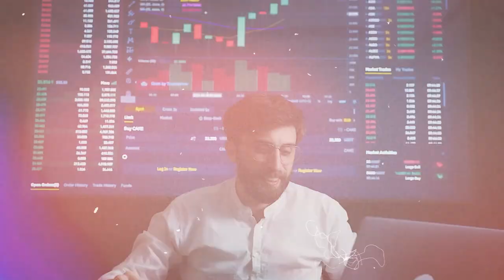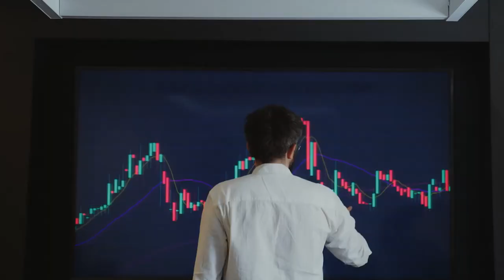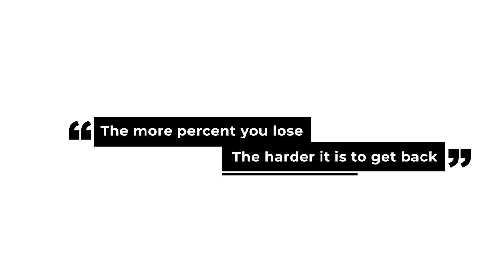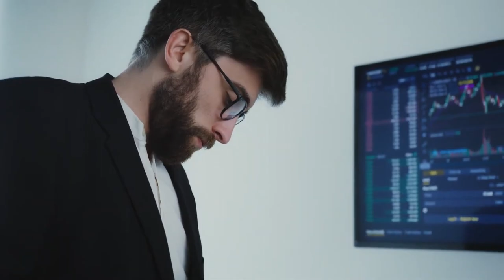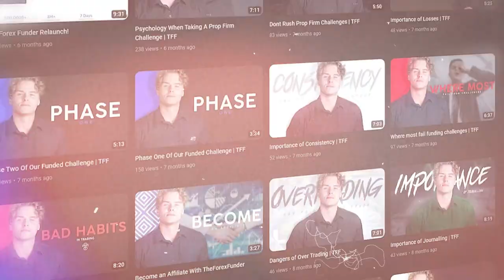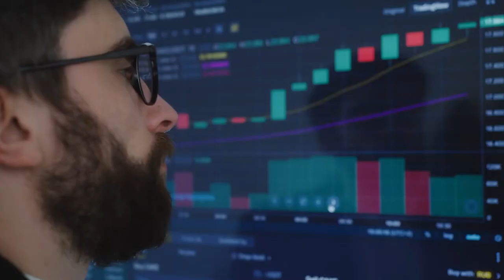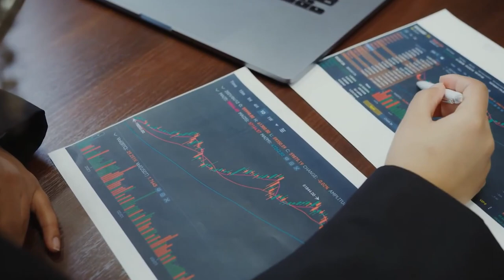How I Withdraw $37,000 Trading Forex